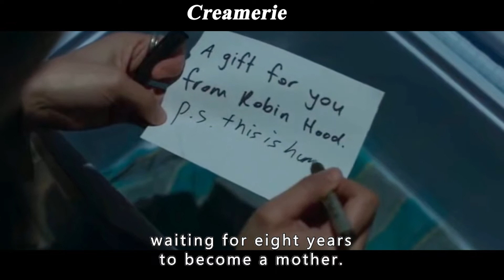Global Male Extinction Left to Become Fertility Tools, Women Pregnant by Lottery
Summary:In the not too distant future, a viral plague has swept the earth. In a matter of weeks, it decimated 99% of men. The 1% were sent to The Facility in New Zealand but didn't survive. Or did they?

【Ivy Movie】A Female Nurse Is Assaulted by Him, but She Dresses up Every Day to Visit Him in Prison.

【Ivy Movie】A Prostitute Falls in Love with a Poor Man. Which One Do You Choose, the Soul or the Body?

【Ivy Movie】Men Launched the "Wife Makeover" Programme so Every Man Can Copy and Paste a Perfect Wife.